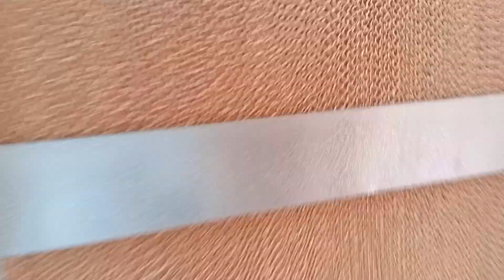cooler AC ducting banvane ke liye sampark Karen contact number 7035240007/9812192474_